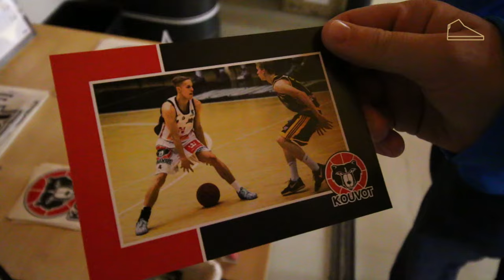Sole Squad: Meet Tuomas Hirvonen!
Get to know the young gun of our Sole Squad team, Tuomas Hirvonen! He plays fast and he plays smart; scoring, passing or just making those big plays when the game is on the line. Tuomas is the kind of player that carries his team on his back every time he puts his Nikes on the hardwood.

Follow Solestory for the freshest kicks and gears!

THE STORY OF SOLESTORY
We believe in stories. And the power they possess. Born from passion and a nerdy dream of a sneakerologist, we are trying to offer you a platform for the freshest kicks and the possibility to create a story of your own. With the use of our Solemate-membership we hope to get to know you better and offer an even more personalized shopping experience and give you more benefits tomorrow than you already had today.
We have the fortune to offer you the greatest brands in the world and that makes our job so much easier. We breathe basketball and we love fashion, in-between those worlds is where we want you to feel right at home. Let's go create some new Solestories.